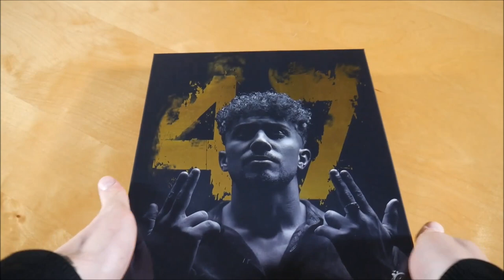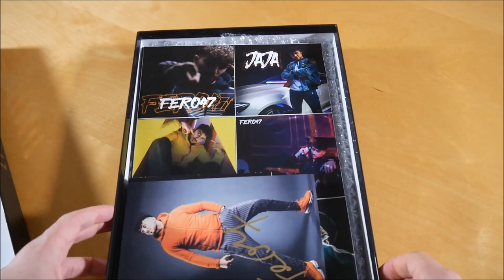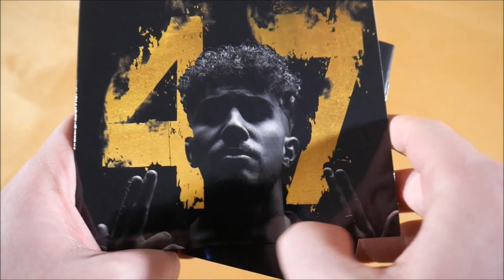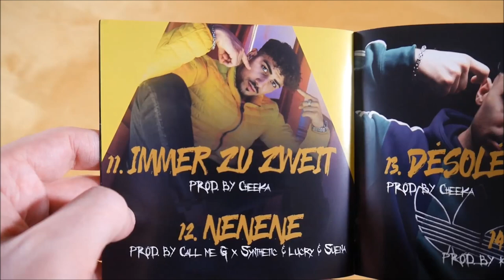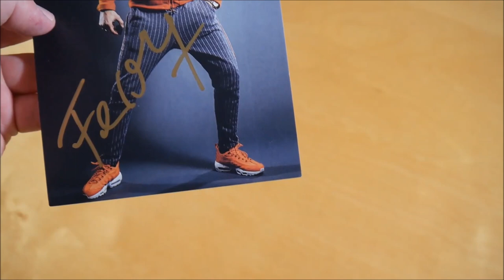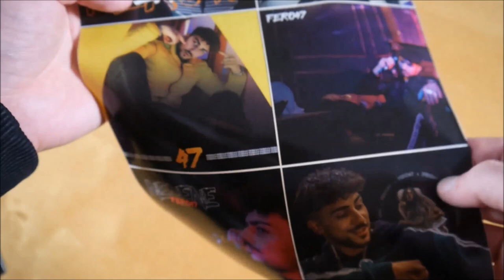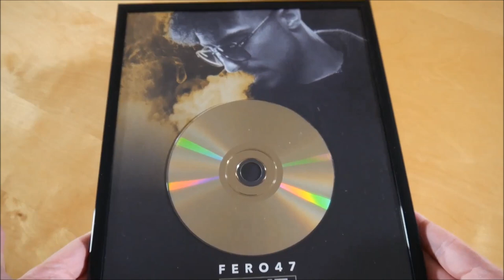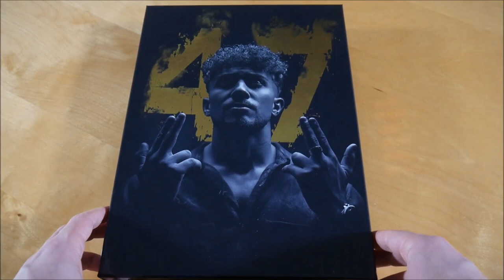Fero47 - 47 Box Unboxing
In diesem Video zeige ich euch die 47 Box von Fero47.

► ALBUM INFOS
Fero47 - 47
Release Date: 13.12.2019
Kaufpreis: 49,99 €

47 Box Inhalt:
- Album
- Album Instrumentals
- Poster (2x)
- Autogrammkarte
- Gerahmter Award
- Sticker (6x)

47 Tracklist:
01. Intro
02. DuDuDu
03. BamBam
04. JAJA
05. Schau mich an
06. Pyrmont
07. Jenseits
08. Puerto Rico
09. 47
10. Bis zum Tod
11. Immer zu zweit
12. NENENE
13. Désolé
14. Daye

47 Info:
Das Album von Fero47 erschien am 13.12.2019 über Epic Records.